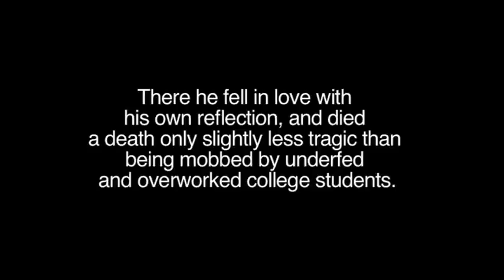Narcissus and Nemesis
whee